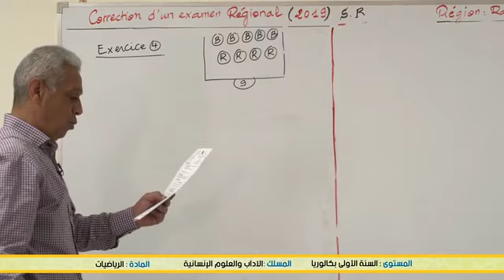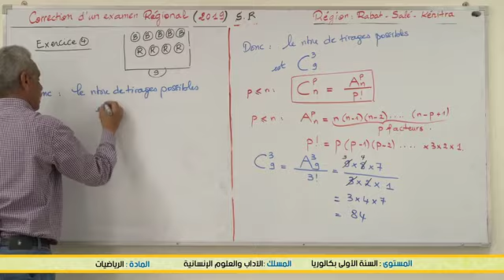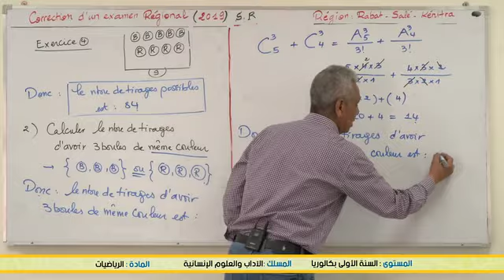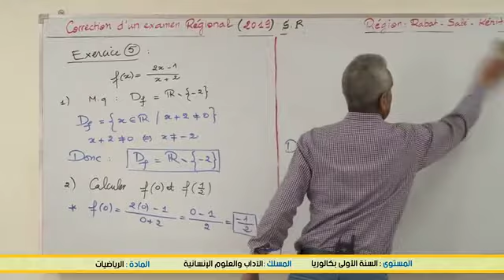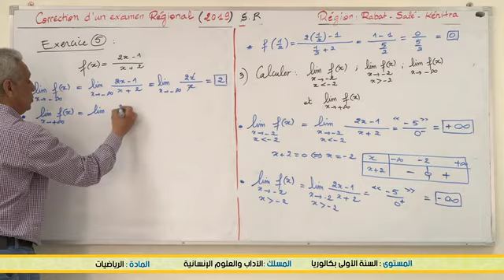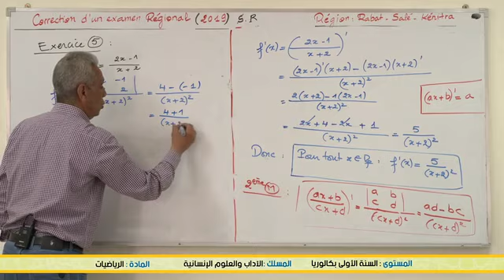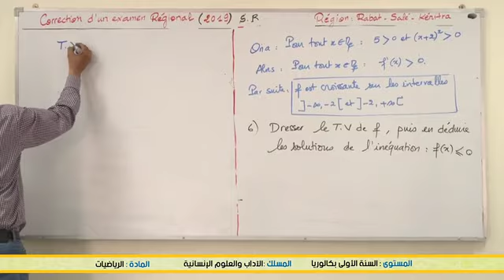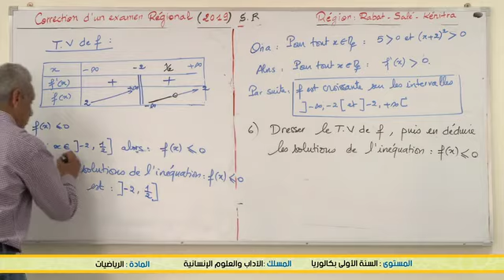Correction un examen régional 2 rattrapage 2019 p2 B1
Matiere : Mathématiques الرياضيات (cliquez sur le lien ci-dessous = tous les cours )